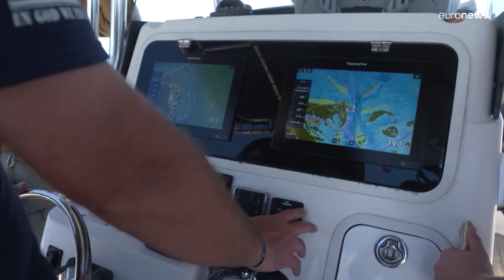Après le passage de l'ouragan Ian, la Floride compte encore ses victimes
La tempête a touché l'Etat du sud des Etats-Unis jeudi 29 septembre et a continué sa route vers la Caroline du Sud et du Nord.